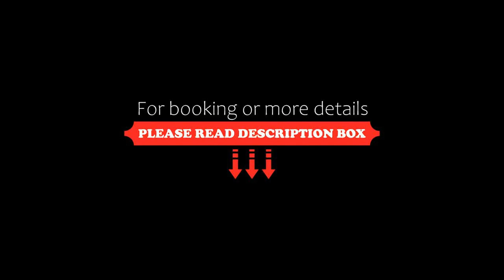The Westin Beijing Chaoyang, Beijing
About Property:
Set in the popular Sanlitun entertainment area, The Westin Beijing Chaoyang offers spacious accommodation with floor-to-ceiling windows. The property boasts an indoor pool, a fully equipped gym and 6 dining choices.
Tastefully decorated, elegant rooms feature modern interiors and soothing colour tones. Each is fitted with an interactive flat-screen TV, the signature Heavenly bed and a large work area. A bathtub and separate rainshower is in the ...
Property Type: Hotel
Address: 7 North Dongsanhuan Road, Chaoyang, 100027 Beijing, China
Searching For
1. The Westin Beijing Chaoyang - Beijing
2. The Westin Beijing Chaoyang - Beijing Address
3. The Westin Beijing Chaoyang - Beijing Rooms
4. The Westin Beijing Chaoyang - Beijing Amenities
5. The Westin Beijing Chaoyang - Beijing Offers and Deals
Audio Credit:
Track Title: Reasons To Hope
Artist: Reed Mathis